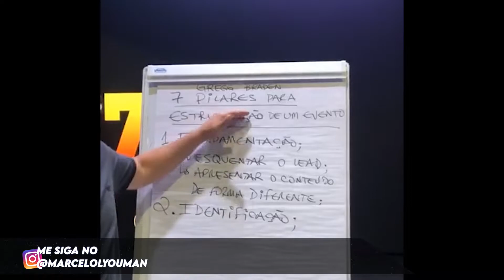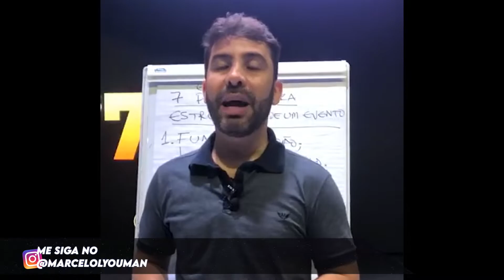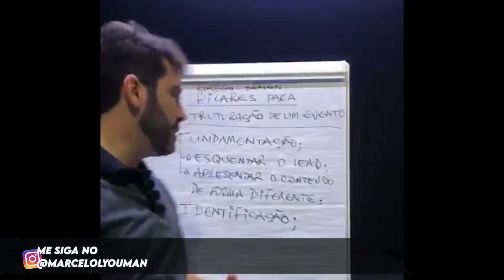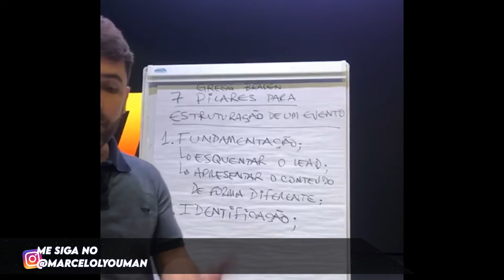POR ISSO VOCÊ PRECISA ACERTAR NESSE PILAR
Se você acertar nesse pilar tudo fica mais fácil para seus alunos, equipe e voce mesmo, invista tempo para fazer bem feito.

A FORMAÇÃO TREINADOR INTELIGÊNCIA EMOCIONAL é a MELHOR forma que você encontrará no mercado focado em Treinamentos, Seminários, Eventos de Desenvolvimento Humano, seja On-line ou presencial. São técnicas, estratégias e métodos práticos e objetivos, com absolutamente tudo o que você precisa para se posicionar com autoridade no mercado - mesmo tendo pouco tempo disponível para se dedicar!

Para você que é Coach, Terapeuta, Psicólogo(a), Palestrante que deseja transformar milhares de vidas e ainda ser muito bem remunerado por isso.

Certificações Internacionais em:
Treinador Inteligência Emocional
Head Trainer
Master Trainer
Treinador Comportamental
Life Trainer
Business Trainer
Leader Trainer

🚀 Vamos juntos transformar milhares de vidas e fazer deste mundo um lugar melhor de viver.

Grande Abraço,
Marcelo Lyouman